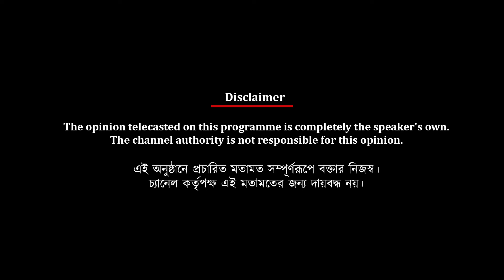ছেলেদের মানসিকভাবে আরও শক্তিশালী গড়ে তোলাটাই চ্যালেঞ্জ: সৌরেন দত্ত | Spot On News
ছেলেদের মানসিকভাবে আরও শক্তিশালী গড়ে তোলাটাই চ্যালেঞ্জ: সৌরেন দত্ত